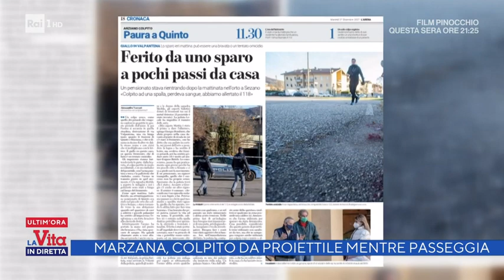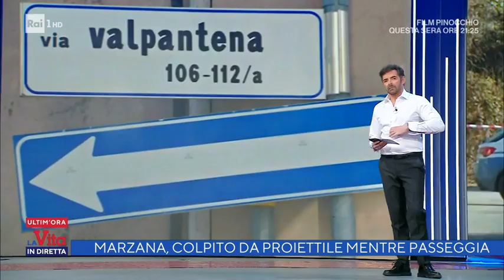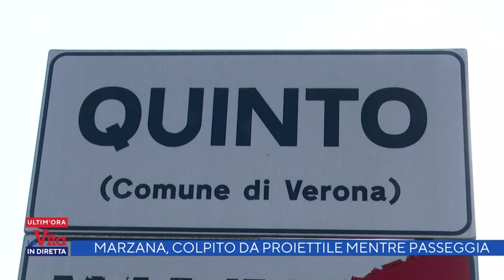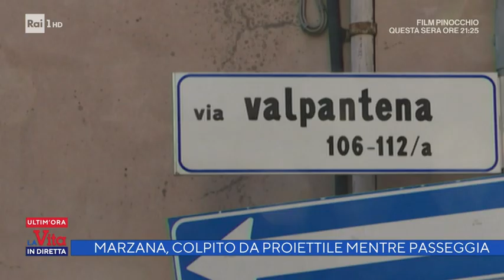Marzana, colpito da proiettili mentre passeggiava - La vita in diretta 22/12/2021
- Stava passeggiando per strada quando è stato colpito da un proiettile alla spalla: è successo a un settantenne di Marzana, in provincia di Verona, ricoverato poi all'ospedale di Borgo Trento.